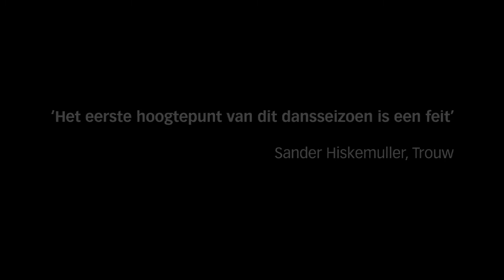BEHIND THE SCENES l ROCCO - ICK Amsterdam - 2011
ROCCO - 2011

In ROCCO dancers become boxers and boxers become dancers. In a boxing ring one challenges the other by striking punches, fast footwork and virtuoso tactics. Tension builds up after several rounds of heavy clinches up until the point where the other is enraged and strikes back. In ROCCO the dancers represent brotherhood in all its senses: the good and the bad, devil and angel, the androgynous and the incestuous. They are Kaïn and Abel, Romulus and Remus, Laurel and Hardy. In close combat family relationships are put to the test and the men dare each other's physical and psychological boundaries. Ready for a knock-out? A dark full ride.

CREDITS
Choreography and direction - Emio Greco | Pieter C. Scholten
Lighting design - Paul Beumer and Pieter C. Scholten
Costume design - Clifford Portier
Performers original cast - Victor Callens, Dereck Cayla, Vincent Colomes, Christian Guerematchi
Performers in this recording - Victor Callens, Dereck Cayla, Vincent Colomes, Christian Guerematchi
Production - ICK Amsterdam
Premiere - 10 August 2011, ImpulsTanz, Vienna (AT)

Date & Location of recording -
Photo -